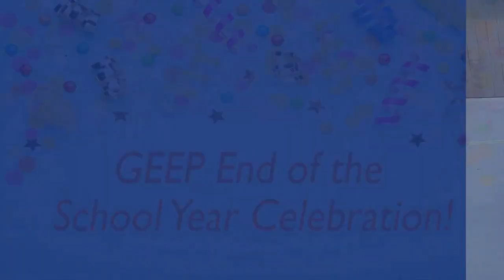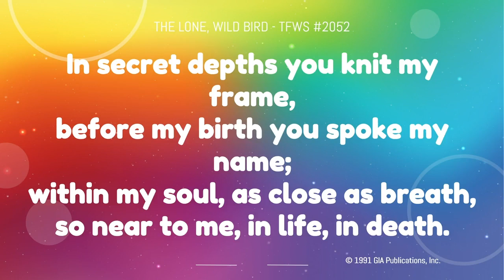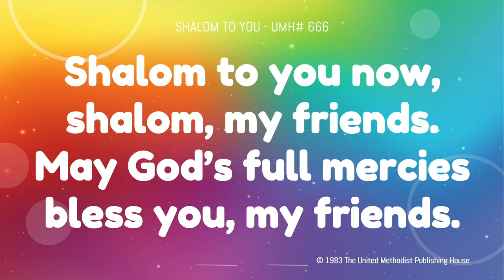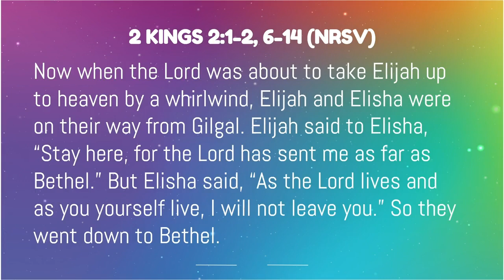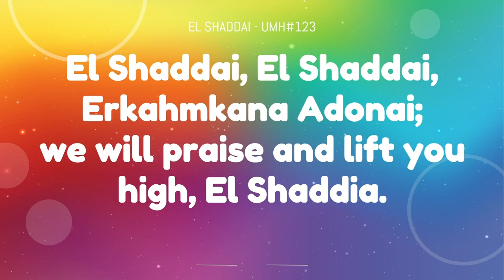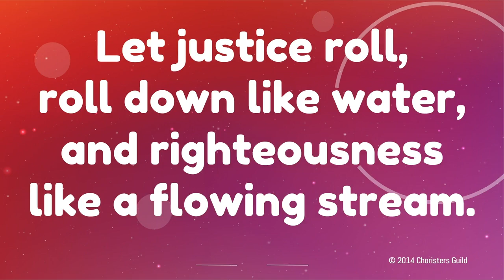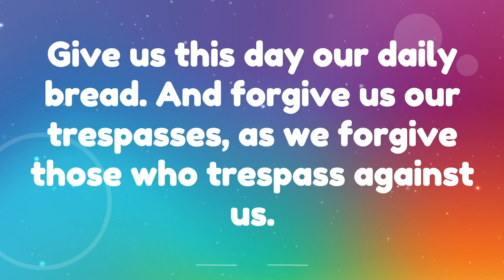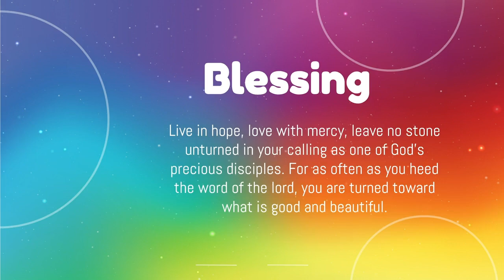Worship Sunday June 26, 2022